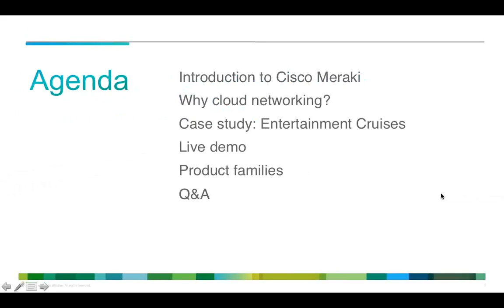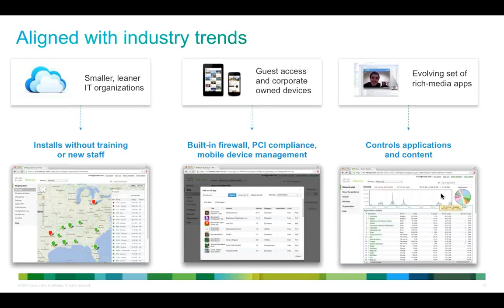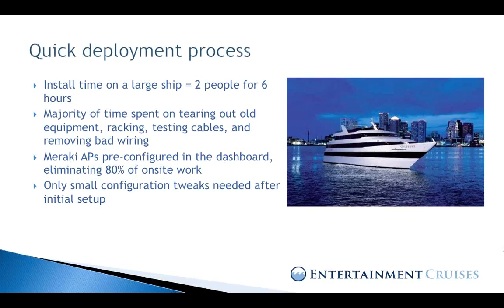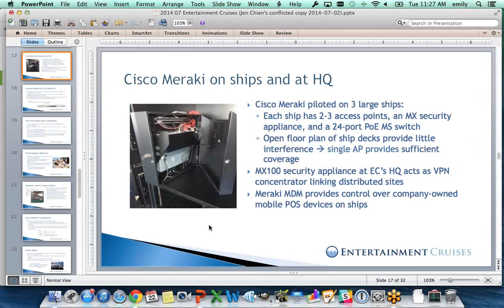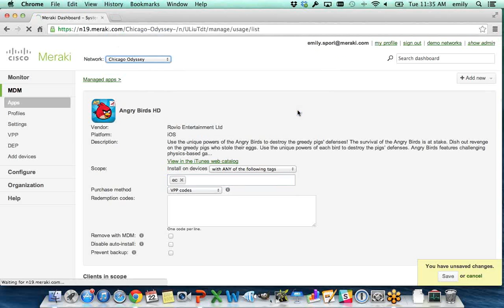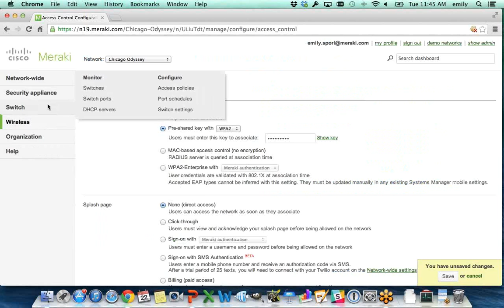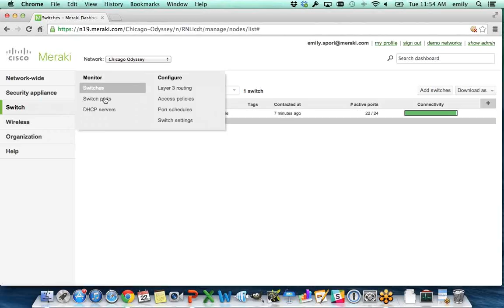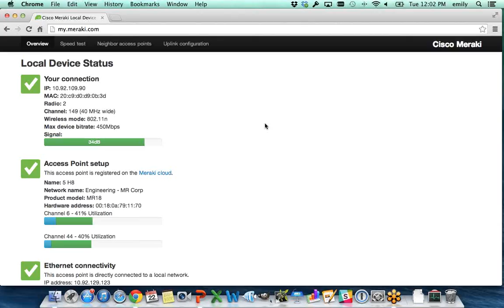Cisco Meraki Customer Story: Launching a Mobile Network for Entertainment Cruises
Entertainment Cruises provides a secure and reliable network for guests on their fleet of luxury cruise ships and speed boats. Applications Manager Eric Black shares how they use the entire suite of Cisco Meraki cloud-managed products to provide a solid connection out at sea, troubleshoot problems remotely, and maintain deep visibility into their network.